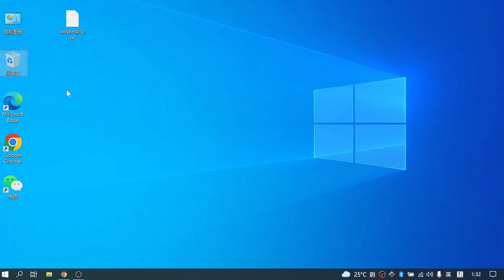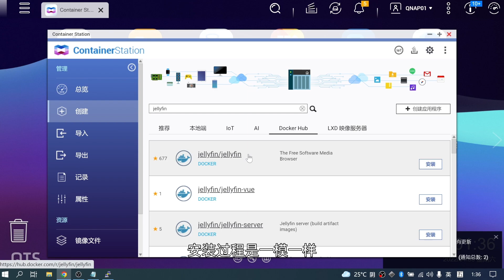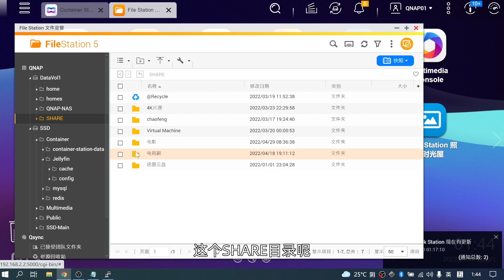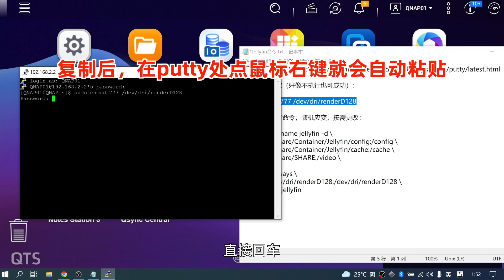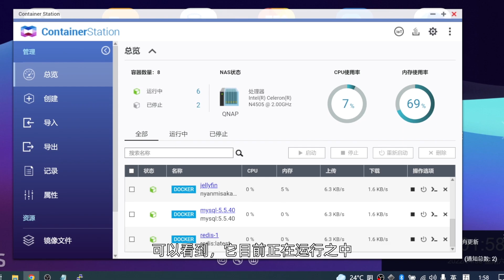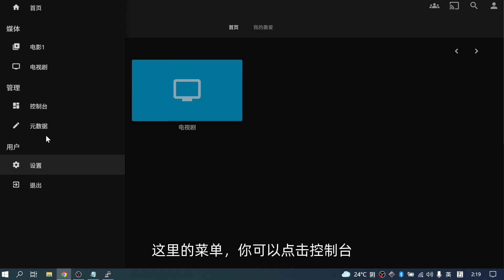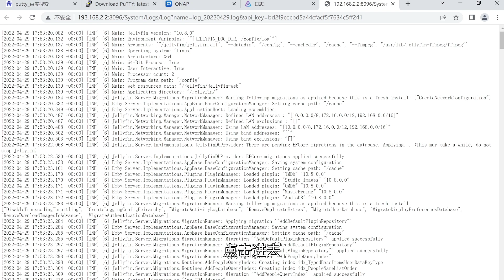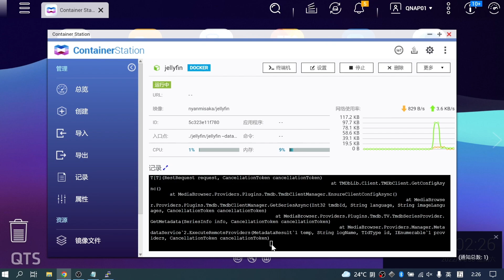威联通NAS版Jellyfin安装+调用集显，打造私人家庭影音中心，硬件实时转码更流畅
本期是在威联通NAS下安装Jellyfin影音服务器的参考教程，希望帮助到有需要的小伙伴。

1，先执行赋权（好像不执行也可成功）：

sudo chmod 777 /dev/dri/renderD128

2，后执行以下命令，随机应变，按需更改：

docker run --name jellyfin -d \
 --volume /share/Container/Jellyfin/config:/config \
 --volume /share/Container/Jellyfin/cache:/cache \
 --volume /share/SHARE:/video \
 --net=host \
 --restart=always \
 --device /dev/dri/renderD128:/dev/dri/renderD128 \
 nyanmisaka/jellyfin

时间轴：
00:00 intro
00:34 Jellyfin正式安装
07:56 Jellyfin初上手
10:12 Jellyfin硬件转码设置
13:25 最后注意事项